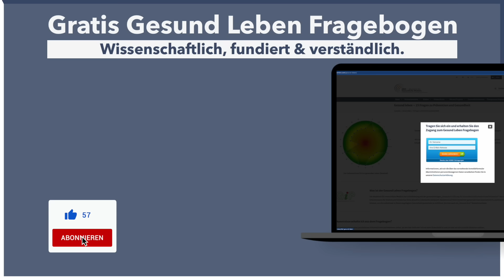Ernährung und Gesundheit: Wie Polyphenole und deren Metabolite uns vor Krankheiten schützen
In diesem Spitzen-Gespräch zwischen den beiden Professoren Jörg Spitz und Gunter Peter Eckert geht es um die Bedeutung einer pflanzenbetonten Ernährung für unsere Gesundheit. Sie werden sich mit der Rolle der Ernährung für das Mikrobiom und der Prävention von nicht übertragbaren Erkrankungen auseinandersetzen. Insbesondere beschäftigen sich die beiden Experten mit der Wirkung von sekundären Pflanzenstoffen, wie Polyphenolen und ihren Metaboliten, und wie diese Stoffe unser Immunsystem stärken und uns vor nicht übertragbaren Krankheiten schützen können.

Jörg Spitz und Gunter Peter Eckert werden uns erklären, welche Auswirkungen eine pflanzenbasierte Ernährung auf das Mikrobiom und die Gesundheit hat. Wir werden auch Einblicke in die Wissenschaft hinter der pflanzenbasierten Ernährung bekommen und Fakten und Mythen über dieses Thema aufdecken.

Weiterführende Links für Sie:
👉 Mehr Informationen zu der Arbeit von von Prof. Dr. Gunter P. Eckert zum Thema Ernährung finden Sie

✅💪 Folgen Sie der Akademie für menschliche Medizin!

🙏 Bleiben Sie gesund! 🙏
Ihr AMM-Team